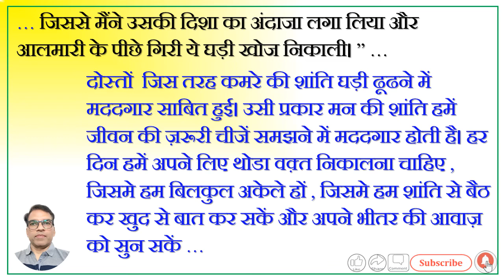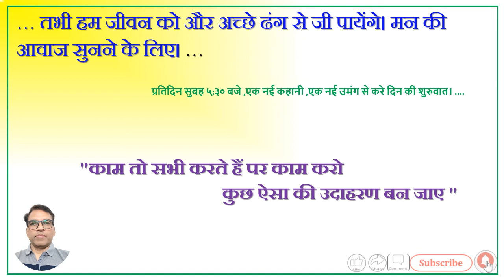# Motivational Story# मन की आवाज# Motivational Video# क्या आप ने अपने मन की आवाज सुना ?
HFMQ India
(Health & Fitness -Motivational & Quality India)